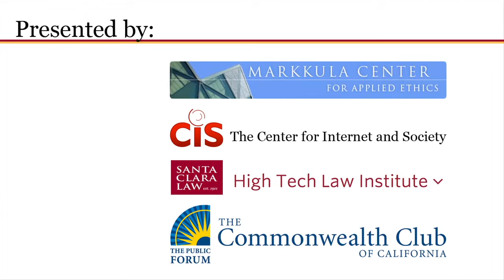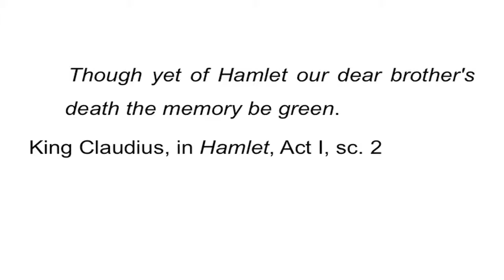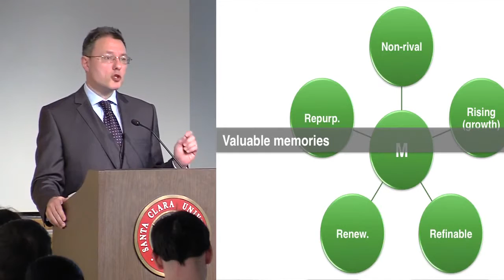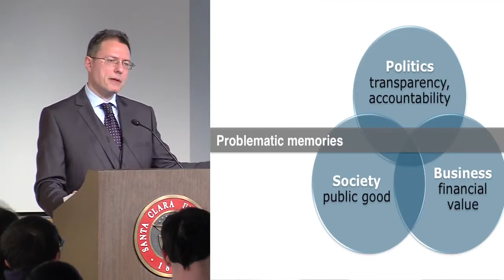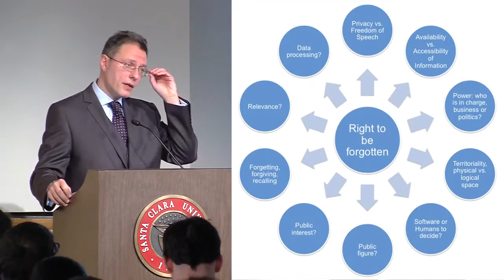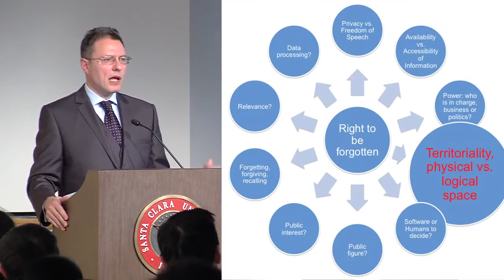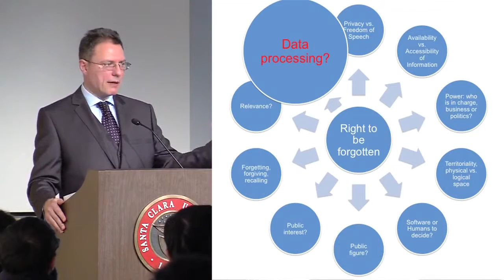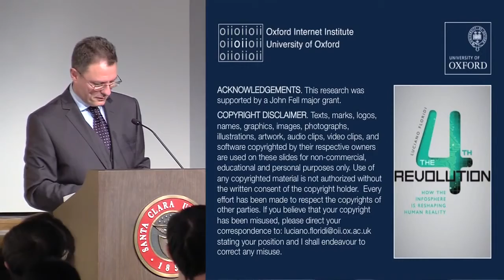Memory in the Information Age - Lecture at the Markkula Center for Applied Ethics